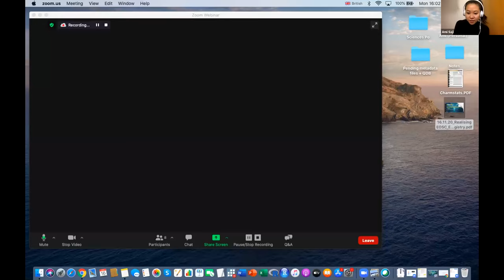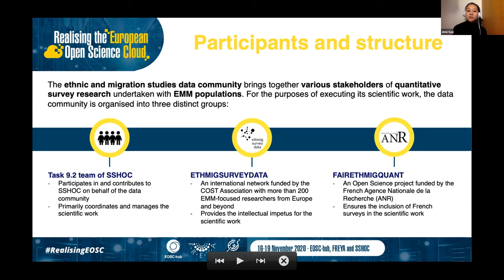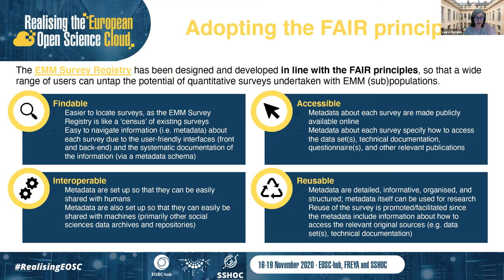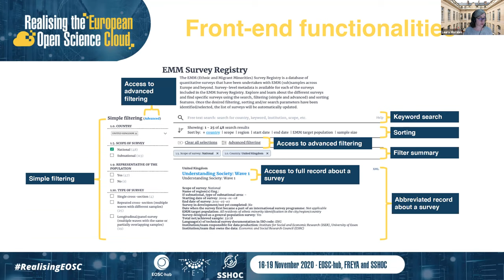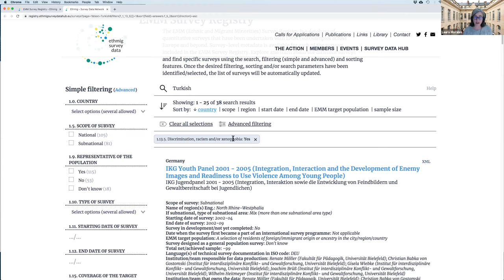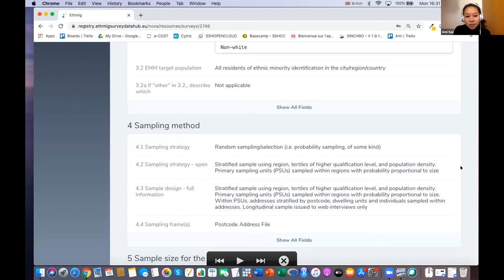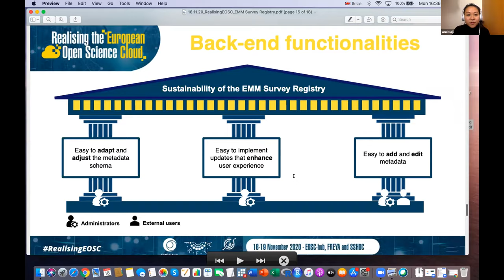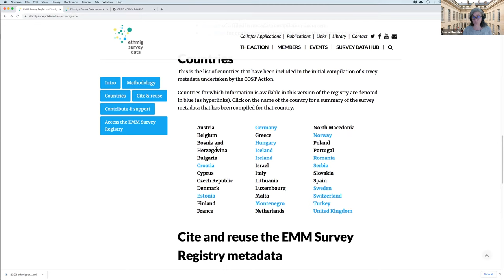16 Nov - Implementing FAIR data principles The Ethnic and Migrant Minorities' Survey registry